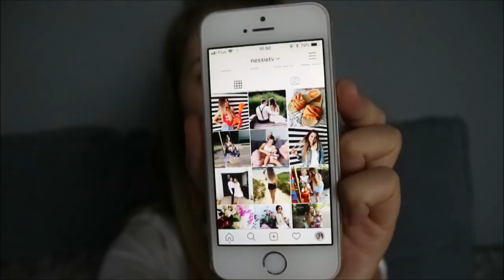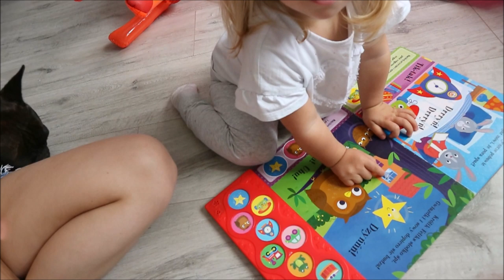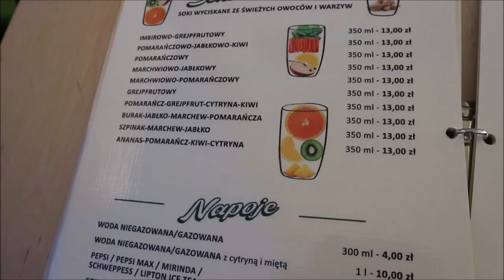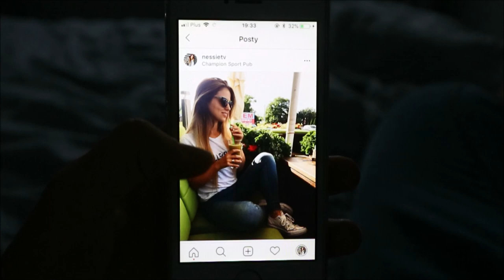JESTEM ! Pierwszy vlog w nowym mieszkaniu 🏠